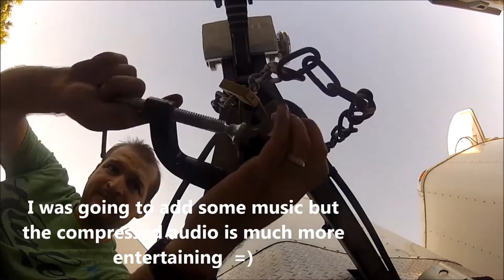Fix Trailer Jack with an AXE???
After bottoming more times than I care to admit, it was time to fix the trailer jack.  I could no longer get the foot for the jack to fit on.  How did I fix it?  With an axe of course!